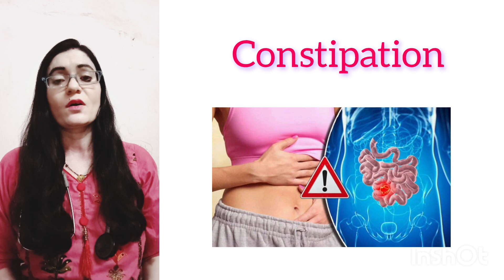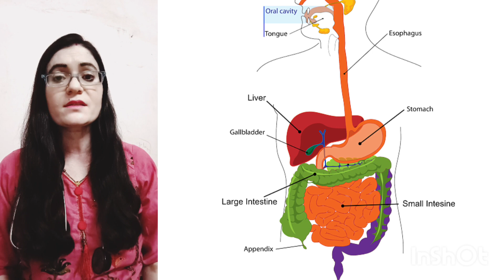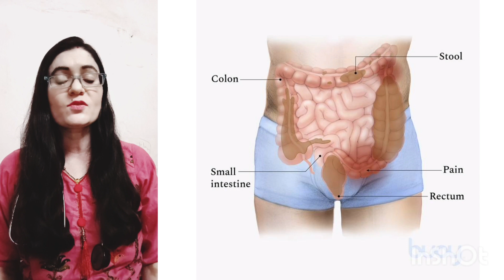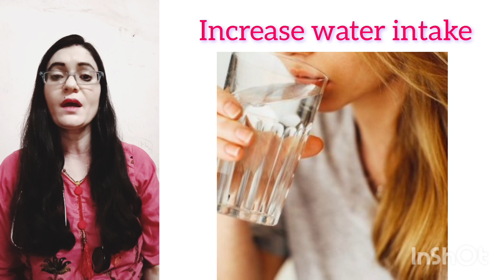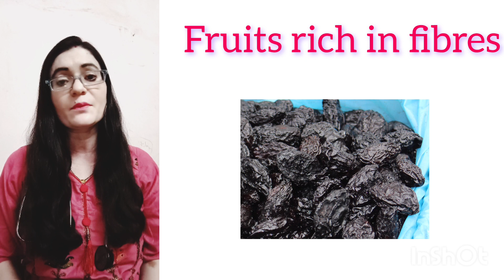बस 2 मिनट में पेट साफ़ | पेट साफ़ करने का तरीका | कब्ज का इलाज | constipation homeopathic medicines